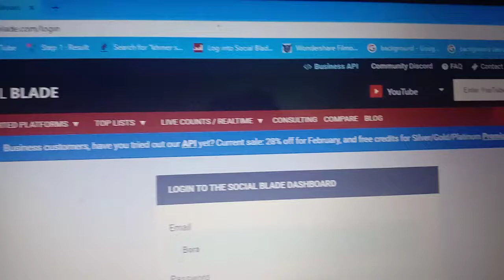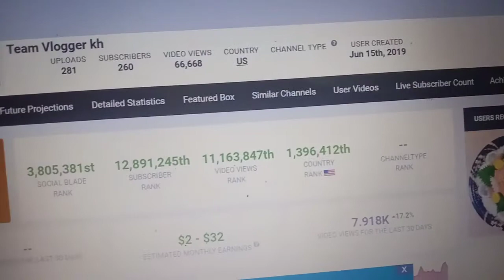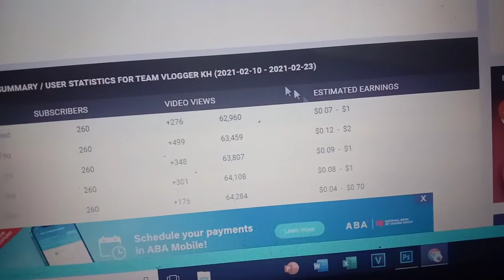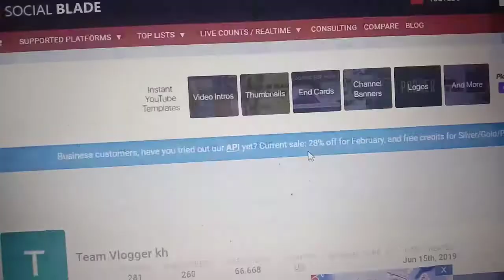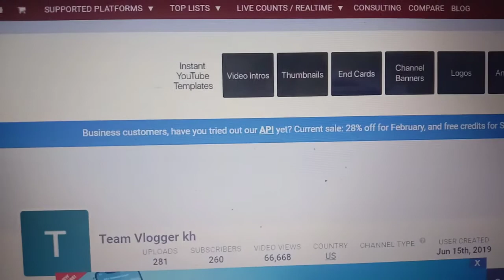របៀបឆែកមើលឆាណែលរកលុយបានឬមិនបាន2021ByTeam Vlogger kh